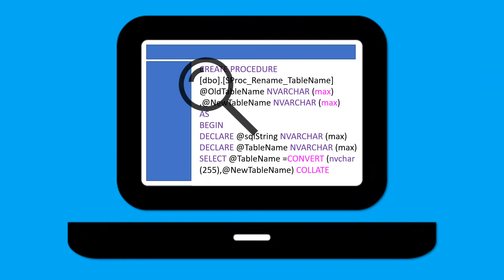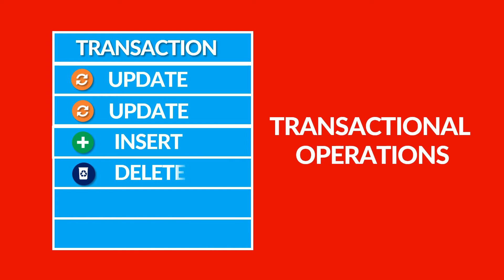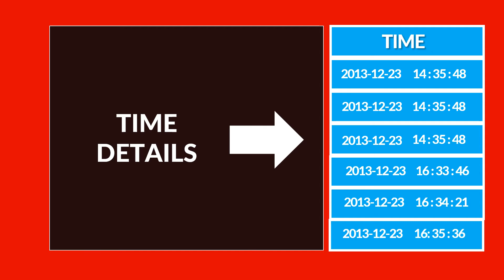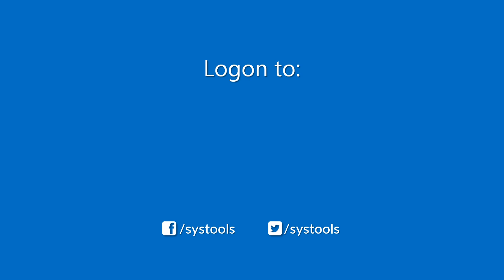Forensically Investigate Who Changed What and When In an SQL Server Database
SQL Log Forensics - Track who changed What and When?
Understand the working of SQL log forensics tool and track who changed what and when in SQL Server database using SysTools SQL transaction log viewer.

Forensically analyze SQL log activity like Transaction time, name, Table name etc and read all DML activities quickly.
The tool supports to fetch all records from Live Databases. The software supports SQL Ldf file recovery in case, If you have mistakenly deleted database records, the software supports to recover deleted records even if it is in Simple Recovery Mode. The software analyzes multiple NDF File data instantly and it works both online as well as offline Modes. SQL Log Analyzer is compatible with SQL Server version 2017, 2016, 2014, 2012, 2008 & 2005.

Method to forensically investigate SQL transnational activities:

1. Open SQL LDF Recovery software.
2, Select Online or Offline mode option to preview ldf data.
3. Preview all SQL Log file Data.
4. Select DML operation you want to preview and Click on Export

SysTools® and its logo are trademarks or registered trademarks of SysTools Software.